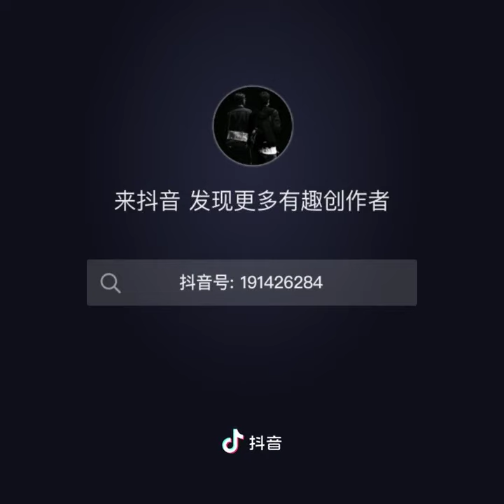【博君一肖】王一博 肖战 陈情令 没看过的新花絮 387